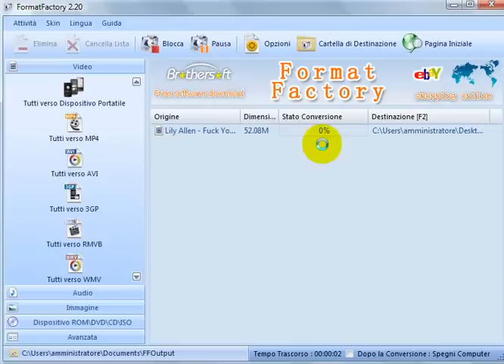samsung s 5230 how to convert video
this is how to convert videos to be played by samsung s5230, in 16:9 and full screen!
formatfactory is FREE and easy to use :D

ecco come convertire i video per essere visualizzati sul samsung s5230, in 16:9 e pieno schermo!
formatfactory è GRATUITO e semplice da usare